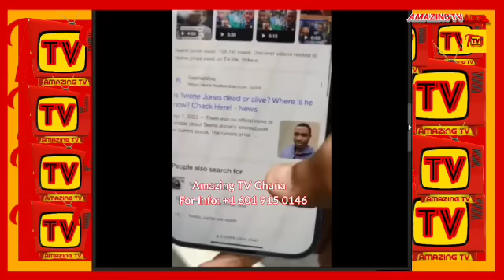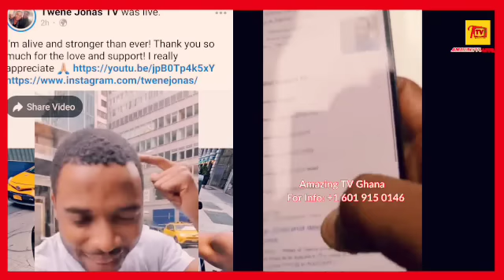Twene Jonas Shows Up For The First Time Amidst Gúnsh0t, Exp0sed Ghanaians Who Plotted Against Him